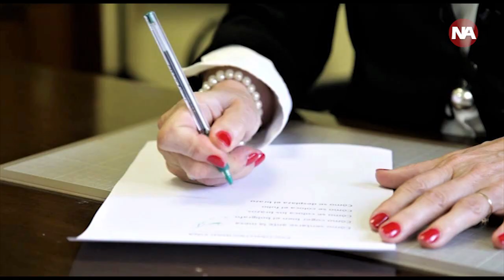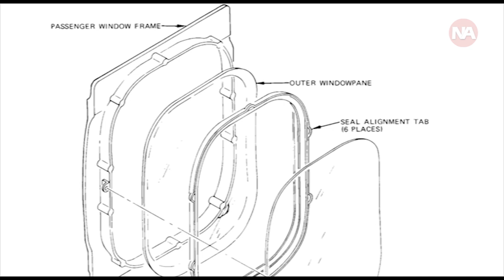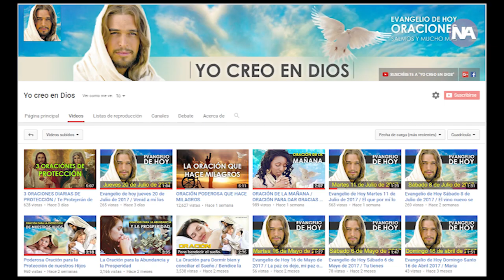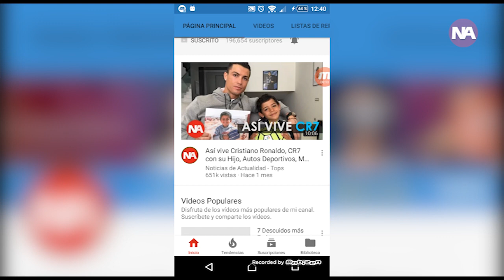5 COSAS QUE NO SABÍAS PARA QUÉ SIRVEN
5 COSAS QUE NO SABÍAS PARA QUÉ SIRVEN

Hola chicos, hoy les traigo 5 Cosas que no Sabías para qué Sirven, que por lo general utilizas a menudo, en las Converse, en los laptos, o que comes a veces como las chupetas o chupa chups, no te lo pierdas.

Si te gusta el vídeo dale "me gusta" o compártelo con tus amigos en Facebook o Twitter, de verdad me ayudarías mucho y no olvides suscribirte al canal, hasta un próximo vídeo.

Videos anteriores:

Así es la Vida de J. Balvin / Un hombre de Familia y Muchos Amigos / Conoce sus Novias y sus Lujos

Así fue la Boda de Leo Messi y Antonela Rocuzzo / Una Ceremonia de Ensueño y una Fiesta de Lujo

5 COSAS QUE NO SABÍAS PARA QUÉ SIRVEN